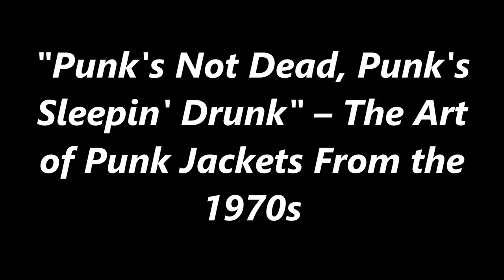Punk's Not Dead, Punk's Sleepin' Drunk – The Art of Punk Jackets From the 1970s